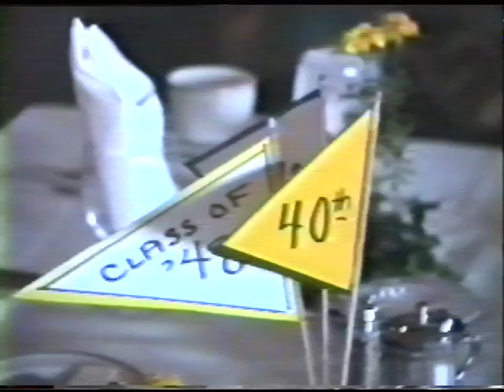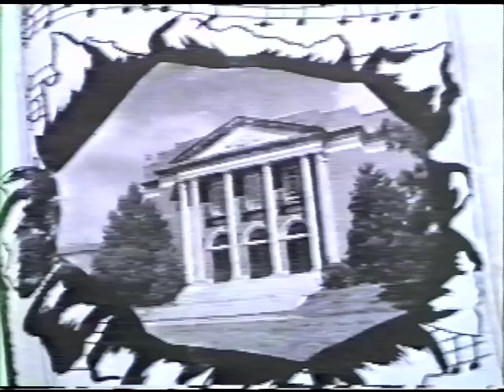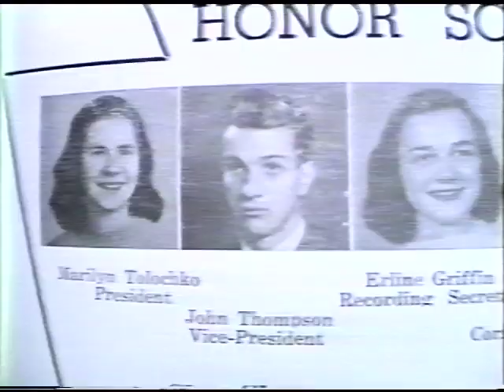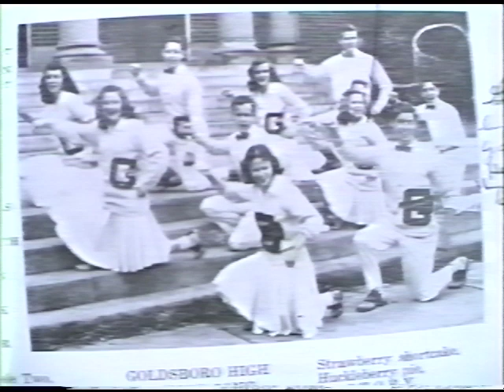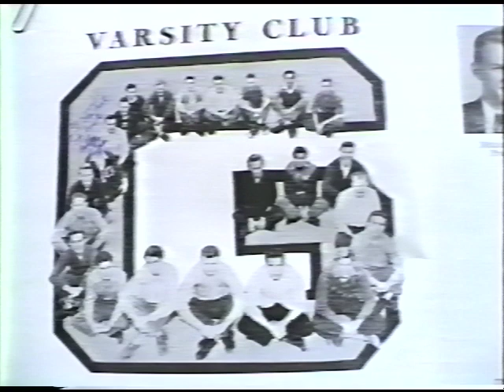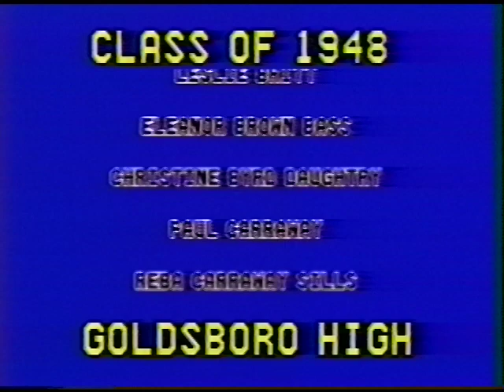Goldsboro High School - Class of 1948 Reunion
GHS Class of 1948 reunion that includes speeches, reflection, and fellowship by class members. Special presentation by the Frederick Brothers. Bob Hill served as the master of ceremonies. Quality based on the original recording.

Digitized by the Wayne County Public Library.